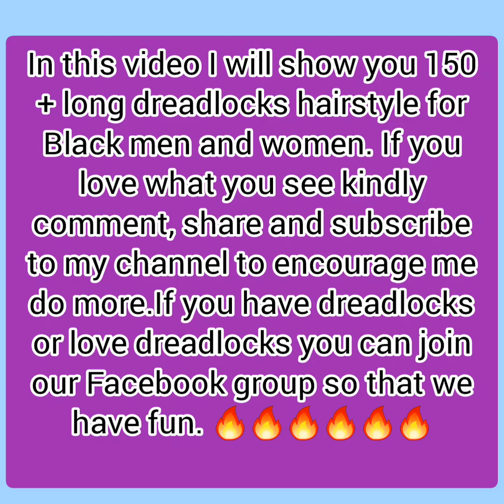150 Long and medium Dreadlocks Hairstyles for Black Men and Women | Dreaducation ideas for locs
Hi! I’m Ras Invisible. On my channel, you will find topics about both natural and artificial dreadlocks and African Hairstyles in general. I love locs and sharing my 20 experiences with you is my pleasure.

etc on your feed.Occasionally l will post about Africa,Jamaica, Black empowerment, spirituality, meditation,natural living and Rastafarianism as is also related to the locs culture.

Everyone is welcome, whether you have dreads, had dreads, want dreads, make/work with dreads, or just love dreads.